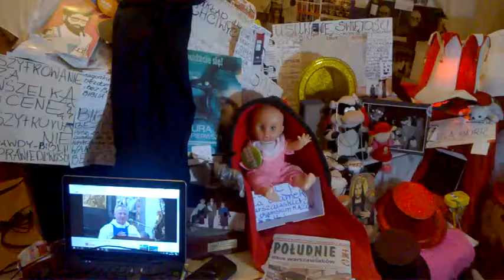DAMY RADĘ,GDY MAZUR ZA DORADZANIE NA STRONĘ PEPICZKÓW PRZEPĘDZIMY I PO LICHWIE!!!